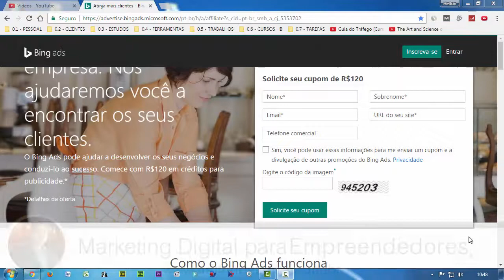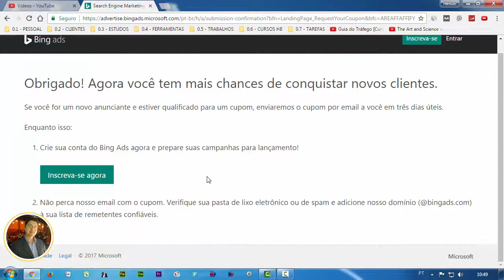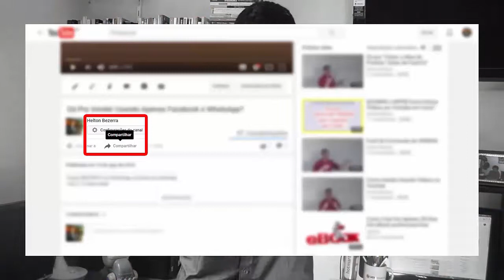Anunciar no BING [Vale à Pena] - Cupom GRÁTIS: R$ 120,00!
Anunciar no BING ADS vale muito à pena, pois essa plataforma tem um altíssimo poder de alcance...

O Bing pertence à empresa Microsoft, forte concorrente do Google, sobretudo na América do Norte.

2. Anunciar no Google (AdWords)
3. Checklists (resumos) de Processos Digitais
4. Como Gerar VISITAS (tráfego) no Site?
5. Criação de [Sites & Blogs]
6. Criar Negócios Online
7. EAD (ensino à distância)
8. Email Marketing
9. Estratégias e Funis de Venda
10. Facebook & Face ADS
11. Marketing de Conteúdo
12. Processos de Venda ONLINE
13. Vida de Empreendedor
14. WordPress (criação de sites e blogs)
15. Youtube